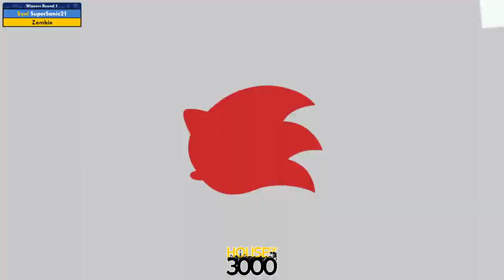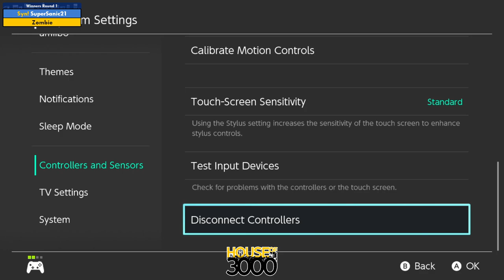BoMBS 143 Winners Round 1 SuperSanic21 vs Zombie